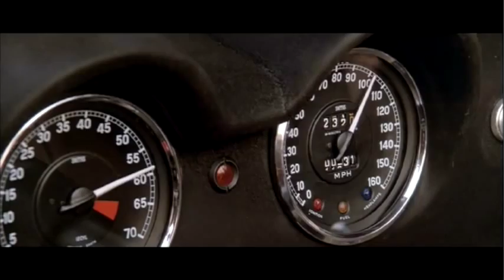Focus (Ferris Bueller)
Ford Focus (a la Ferris Bueller Ferrari scene)